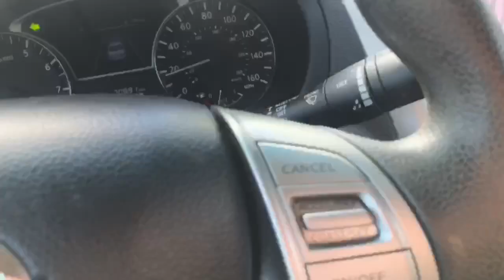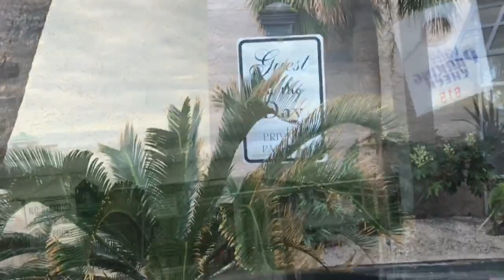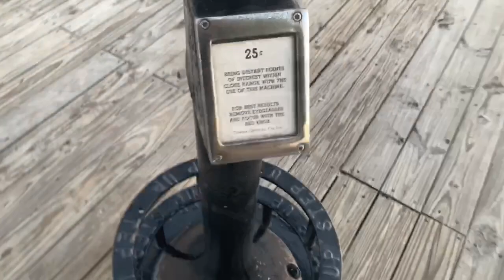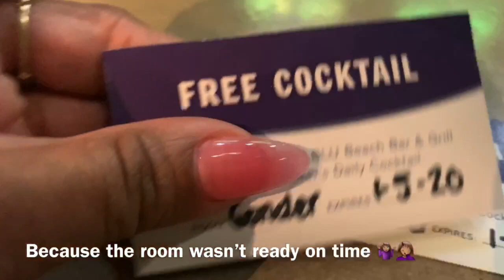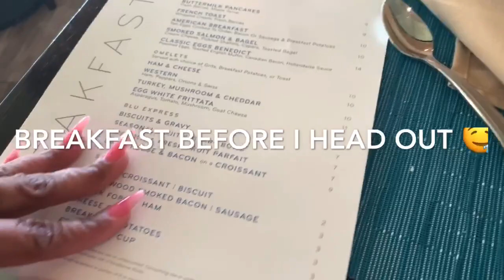TRAVEL VLOG: TIDES AT FOLLY BEACH 🏖 |FOOD|DRINKS|FISHING PIER|SIGHTSEEING|WEEKEND GETAWAY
It’s the first trip of the yearrrrrrr! I made a goal to travel at least once a month, and what better way to kick it off by traveling to my most favoritest(I know 😂) place on earth. THE BEACH! ☀️🏖

Turn on those notifications so you won’t miss my post!!!

Snap: iheartcandyboo2